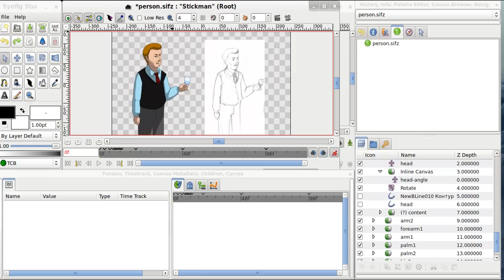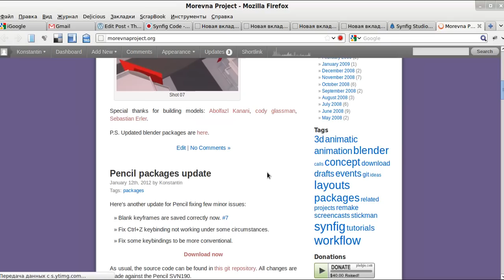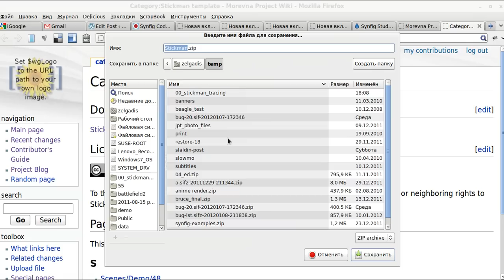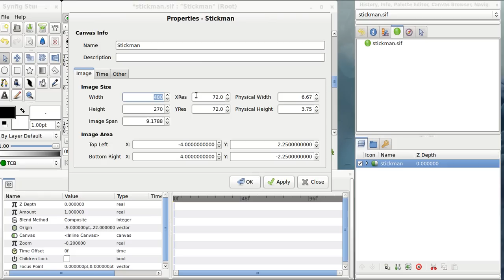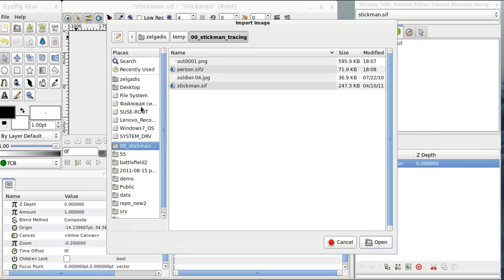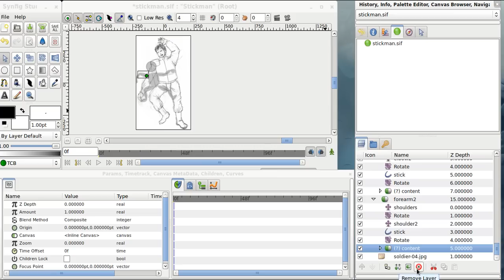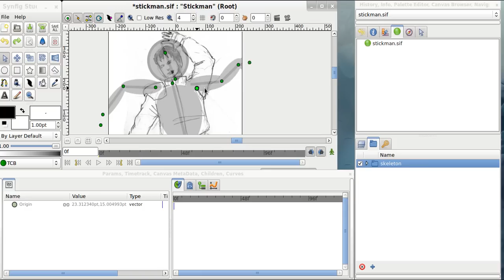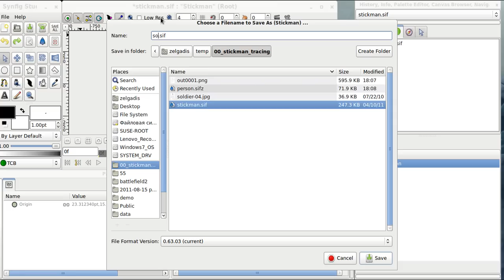Трейсим набросок на стикмане - Часть 1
Первая часть урока, в котором я покажу как делать трассировку (векторизацию) персонажа в привязке к стикману (это типа системы костей что-то в Synfig Studio).